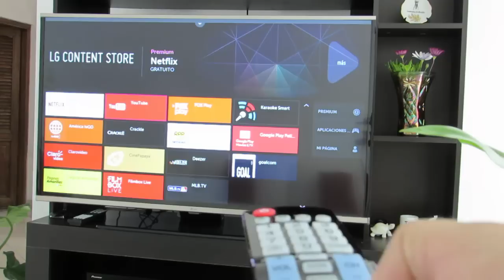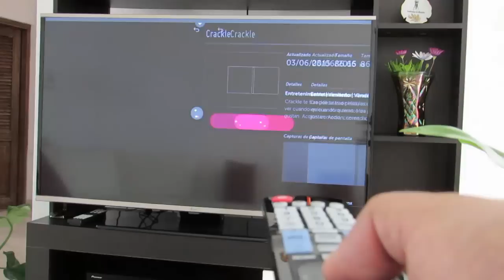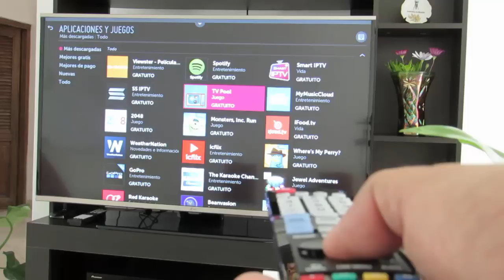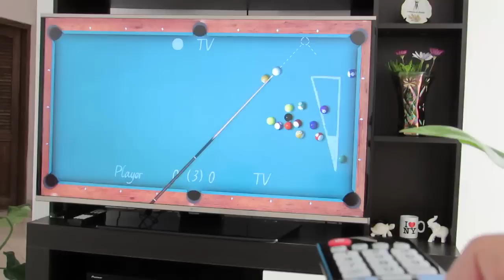Cómo descargar aplicaciones y juegos en tu LG Smart TV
Te muestro cómo descargar aplicaciones y juegos en tu televisor Smart de LG.